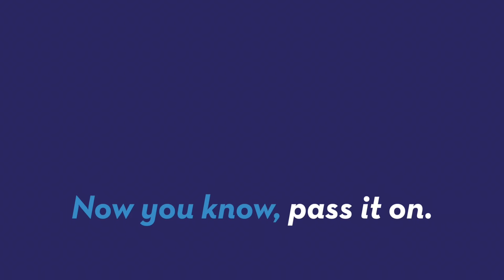Leading Fortune Cookie Writer Quits Due to Writer's Block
The nation’s leading writer of fortune cookies is getting out of the game after getting down to writing just two or three per month. Buzz60's Nick Cardona has more.